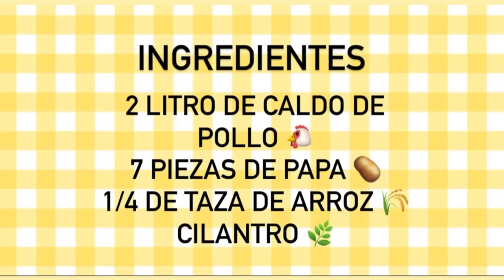✨✨CALDO DE PAPA✨✨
Espero que les guste mucho besos y abrazos 🤗